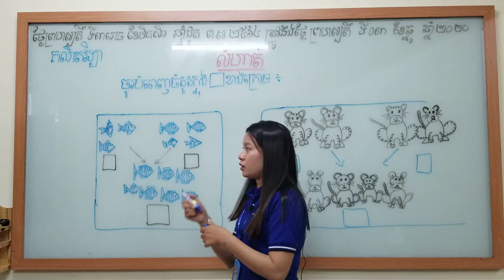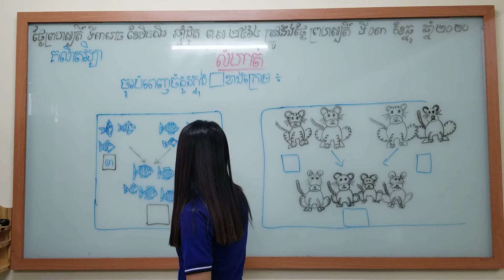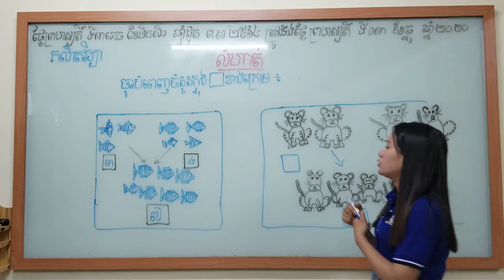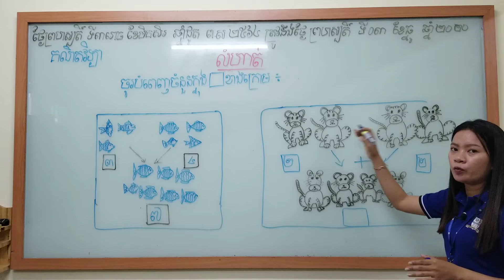KCE International School